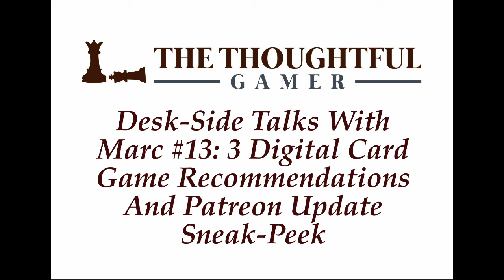Desk-side Talks With Marc #13: 3 Digital Card Game Recommendations And Patreon Update Sneak-Peek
I give the rundown of three digital card games that I've enjoyed quite a bit: Monster Slayers, Slay The Spire, and Age of Rivals. All three have some unique and interesting interactions only logistically feasible in a digital game. I also preview the most significant change to the Thoughtful Gamer patreon that will be happening in a couple of weeks.

Like the podcast? Want to watch it being recorded, live? Consider supporting it on Patreon